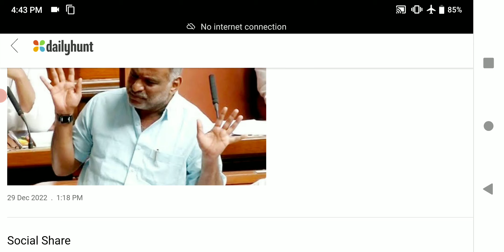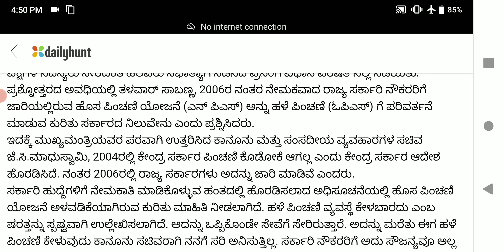ಸರ್ಕಾರಿ ನೌಕರರಿಗೆ ಹಳೆ ಪಿಂಚಣಿ ಯೋಜನೆ ಜಾರಿ ಇಲ್ಲ: ಸಚಿವ ಮಾಧುಸ್ವಾಮಿ